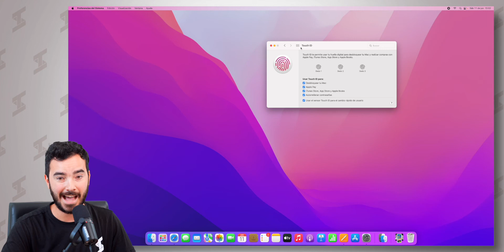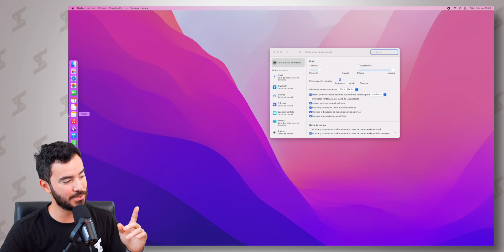Este es un tip ESENCIAL para tu Mac